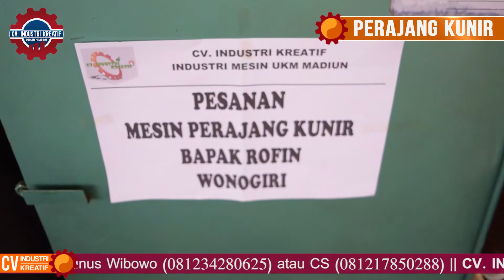Mesin Perajang Kunir Cepat dan Mudah digunakan